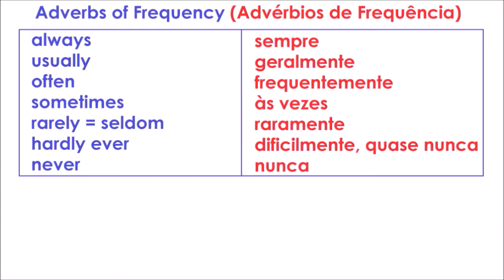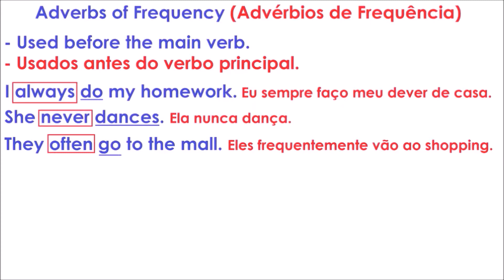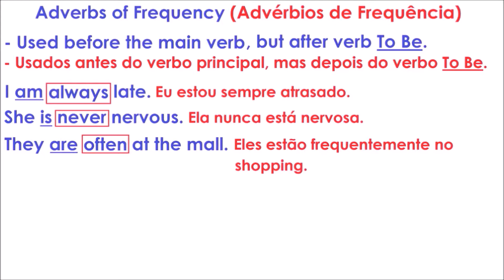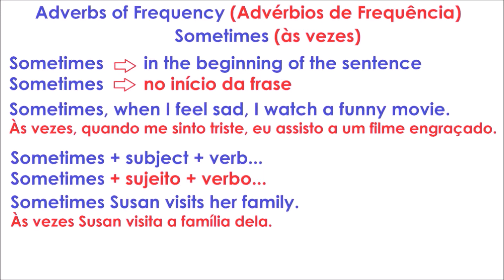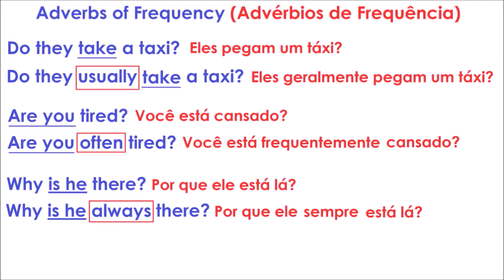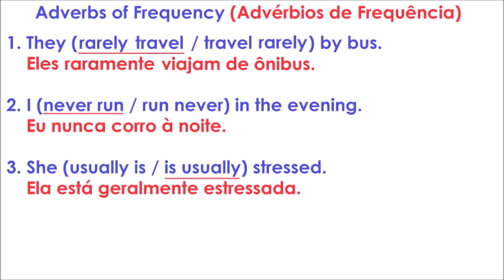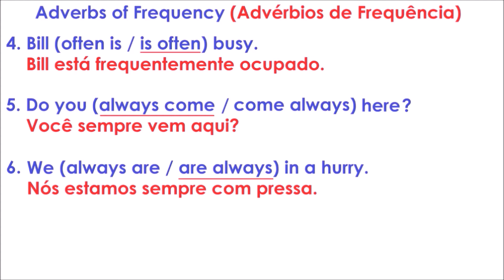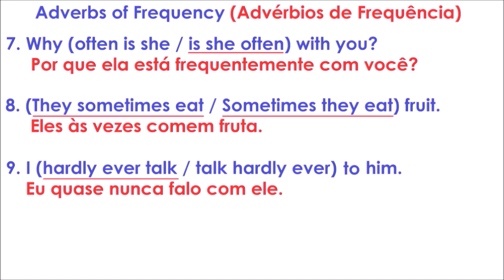Adverbs of Frequency - Advérbios de Frequência em Inglês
Um vídeo objetivo sobre Advérbios de Frequência em inglês com explicação e exemplos claros.
No final do vídeo, vocês terão alguns exercícios para praticarem o que foi explicado. A atividade conta com a resposta de cada item no próprio vídeo.